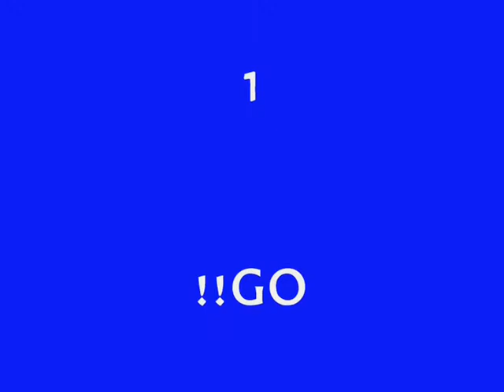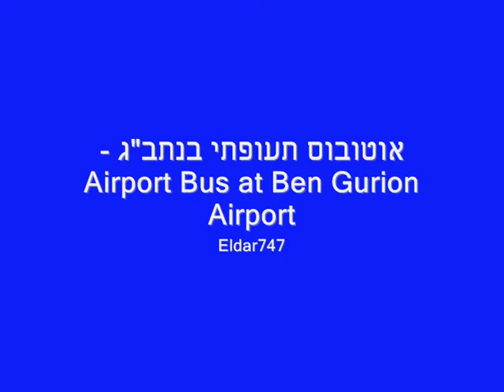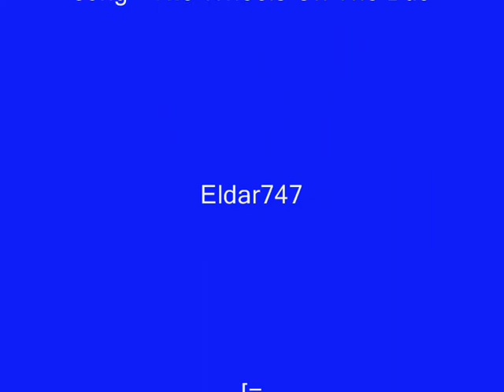אוטובוס תעופתי בנתב"ג - Airport Bus at Ben Gurion Airport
אוטובוס תעופתי בנתב"ג - Airport Bus at Ben Gurion Airport. Enjoy!!